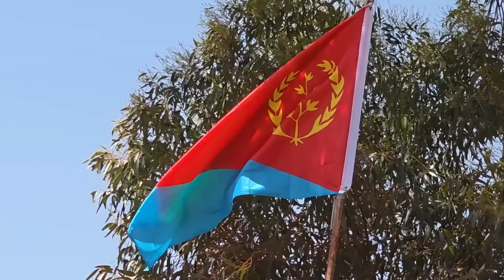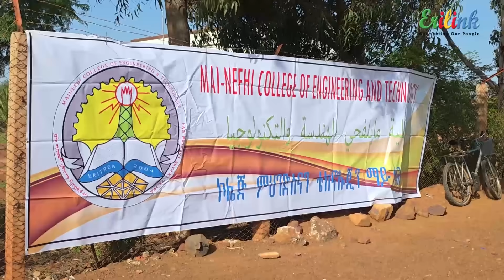ኮሌጅ ምህንድስናን ቴክኖሎጂን ማይ-ነፍሒ፡ መበል 18 ስነ-ስርዓት መመረቕታ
ኮሌጅ ምህንድስናን ቴክኖሎጂን ማይ-ነፍሒ፡ ኣብ ዘካየዶ መበል 18 ስነ-ስርዓት መመረቕታ፡ 44% ደቂኣንስትዮ ዝርከብኦም 383 ተመሃሮ ብዲግሪን ዲፕሎማን ኣመሪቑ።

Mai Nefhi College of Engineering and Technology has conferred 1st Degrees and Diplomas to 383 Graduates - 44% of whom are female - in its 18th Commencement today.

The Seventeen fields of study include: Agricultural, Chemical, Civil, Mechanical, Mining, Marine, Electrical & Electronics Engineering as well as Computer Science and Engineering in the Degree Programme.

The Diploma Programmes consists of: Automotive Technology, Computer Hardware and Networking, Construction Technology, Electrical, Electronics, and Mining Technologies respectively, Refrigeration and Air Conditioning, as well as Surveying and Drafting.

ብትግርኛ ጥራይ
Eritrea, Mai Nefhi College of Engineering and Technology, IoET Eritrea, Eritrea Graduation, 18th Commencement, Eritrean Graduates, Eritrean
Eritrea : Thrilled to welcome the 37th batch of students, that have completed their comprehensive academic education alongside military and political training at the SAWA facility, have started to return to their respective communities.

"GIZE LEKULU SEASON TWO PART 42 | ግዜ ለኩሉ ምዕራፍ ክልተ ክፋል 42"
"GERE EMUN PART 239/ገሬ እሙን ክፋል 239"